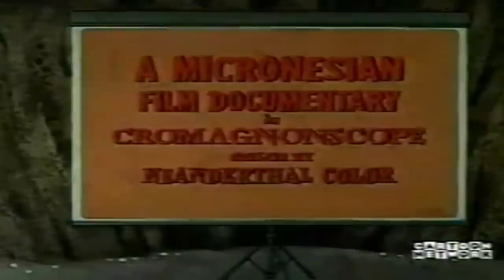Top 6 Worst Bugs Bunny Cartoons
Phantom Strider checks out the Bugs Bunny cartoons from Looney Tunes he personally considers the worst.

Countdown Music:
Looney Tunes Theme

Created by Josh Strider